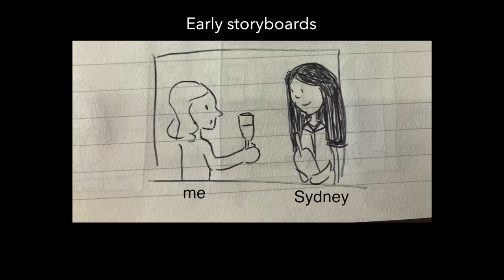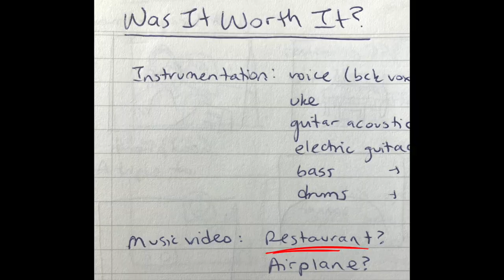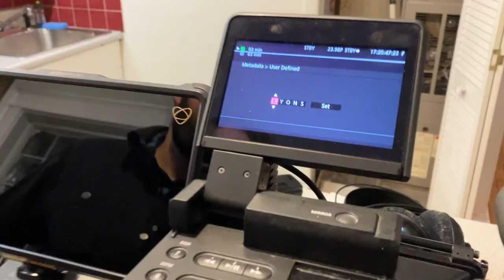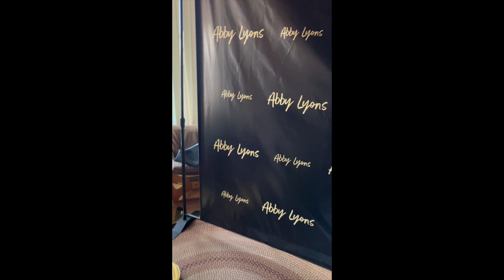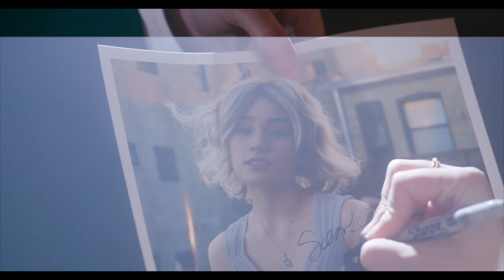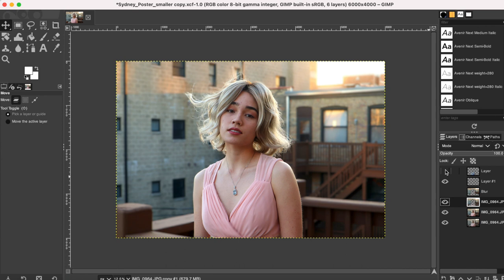Behind the Scenes of Was It Worth It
~SUPPORT~

~SOCIAL MEDIA~